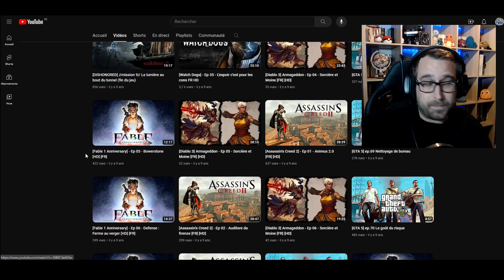Presque 100 jeux sur la chaine ! - Clip NeroTube